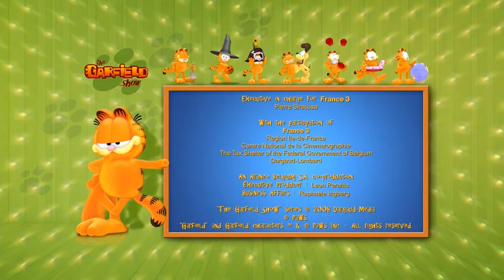😱 Garfield drives a truck ! 😱 - Full Episode HD